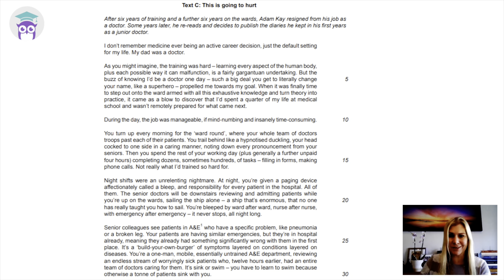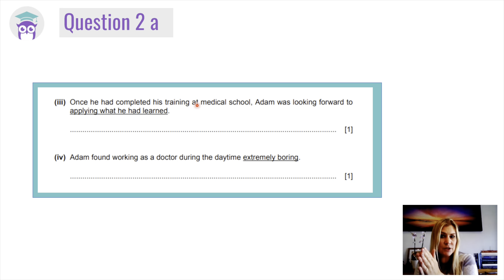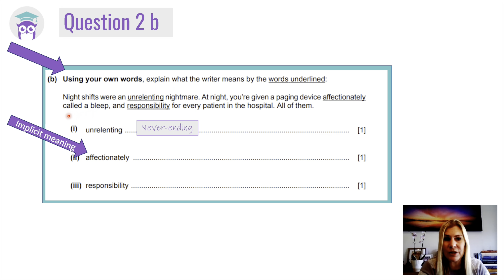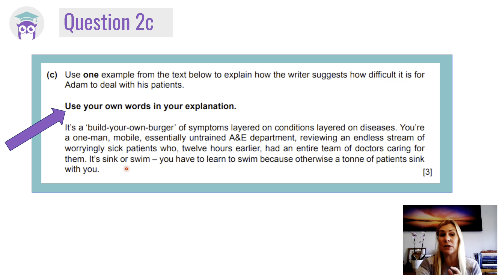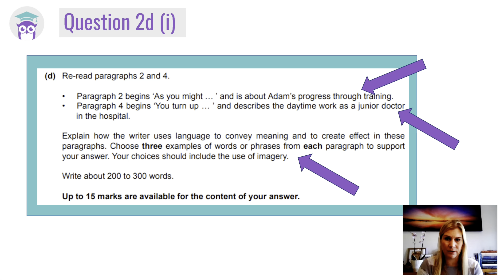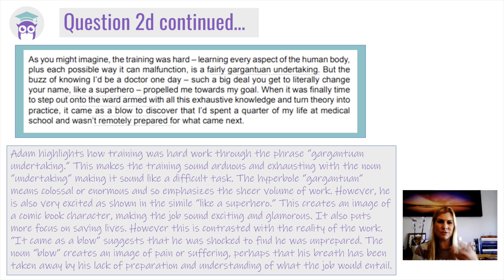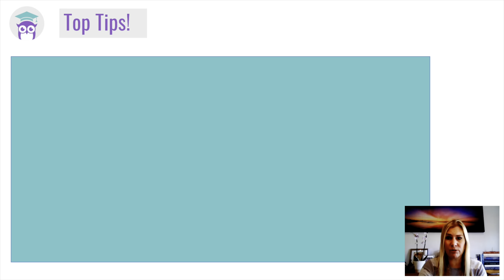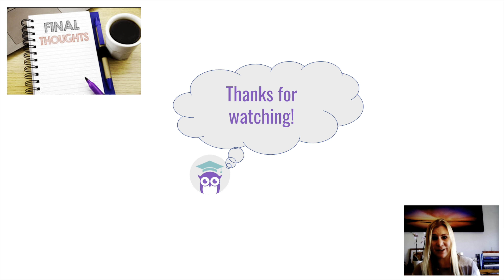Revise Cambridge IGCSE English Language Paper 1 - Questions 2a-d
Revise Cambridge IGCSE English Language Paper 1 - Questions 2a-d with Miss Adams Teaches!

This video will give great revision tips for the first section of the Cambridge IGCSE English Language Paper 1. Focusing on questions 2a-d, we will go through the March 2020 paper - includes model answers. Part of a short series of videos tackling Paper 1!